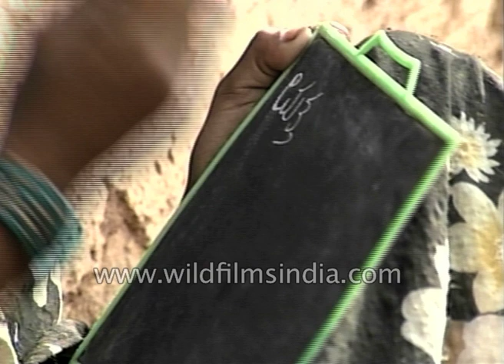Self-sufficient village in South India | Archival footage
Men of this village in South India can be seen excavating the land manually and removing rocks. They do this to clear the land so that farming is possible. In this small village, one can see the cleanliness maintained by the villagers. Two can be seen studying in their home. A group is busy in a meeting being conducted by a woman and later they gather to sing along.

Every task is undertaken by a villager whether it is farming, fishing or construction making them self-sufficient as they procure the material as per the work.